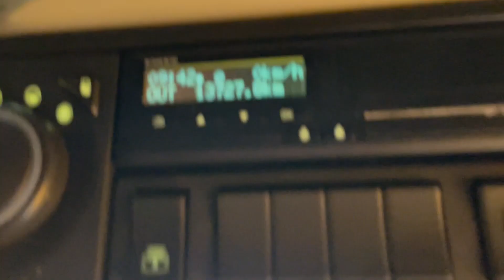New In Stocklist For Sale: VOLVO FH 540 VERSION 4 GTXL *EURO 6* 6X2 TRACTOR UNIT – 2018 – GC18 DXY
Volvo FH Globetrotter XL Series High Roof Twin Sleeper Cab.
External Sunvisor.
Electric Sunroof.
12v & 24v Auxiliary Power Sockets.
Underbunk Fridge.
Cruise Control.
Plated Weight : 44,000 KGS.
Design Weight : 52,000 KGS.
Mileage As Shown : 1,013,727 Kms
Tested Until End : August 2023
Registration Number : GC18DXY
Spec Number : 32512